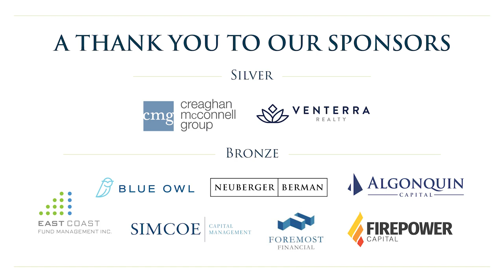Aswath Damodaran: Valuations In Challenging Markets | Lunches with Legends #34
Welcome back to this week's Lunches with Legends™ episode featuring our host Mo Lidsky and Aswath Damodaran, Professor of Finance at the Stern School of Business at New York University. In this candid conversation, Aswath talks about the micro and macro impacts on valuations, along with what really drives value today. Enjoy!

We're pleased to announce that Lunches with Legends™ is now available as a podcast. You can listen to Aswath's episode on your streaming provider of choice.

All opinions expressed by participants in the video are solely their own opinions and do not reflect the opinion of Prime Quadrant or its affiliates and are subject to change at any given time for any reason. The information in any of Prime Quadrant’s video productions is for informational and entertainment purposes. It does not constitute financial, investment, tax, or legal advice and should not be construed as such. Please see the appropriate professional advisor for advice specific to your situation.